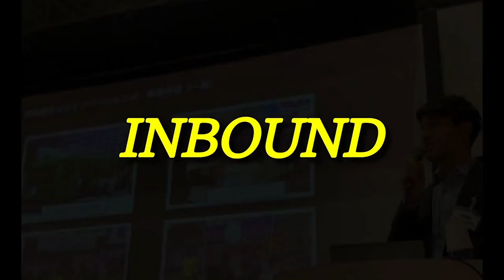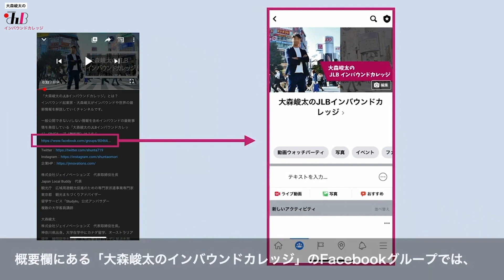【2020年オススメ本】インバウンドを知るために読むべき３冊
こちらは一般公開していない情報を含め、インバウンドの最新事情を発信しているFacebookグループ(無料版)です。お気軽にご参加ください！
※URLを押しても表示されない場合はFacebookで「大森峻太のJLBインバウンドカレッジ」と検索してください

今回のテーマは「インバウンド本」です！
これからインバウンド事業を始める方や、更に詳しくなりたい方にオススメのインバウンド本を３つに絞ってオススメします！是非ご覧ください！

【今回のオススメ本】
『スピードマスター 1時間でわかる インバウンド対策 訪日外国人のおもてなしはこれで決まり!』

『超・インバウンド論』

『世界一訪れたい日本のつくりかた』

☆参考になったことや、質問等があればどしどしコメントしてください！

// 現在
株式会社ジェイノベーションズ　代表取締役社長
Japan Local Buddy　代表
観光庁　広域周遊観光促進のための専門家派遣事業専門家
東京都　観光まちづくりアドバイザー
留学サービス「StudyIn」公式アンバサダー
関東学院大学国際文化学部など複数の大学客員講師

神奈川県出身。大学在学中にカナダ留学、オーストラリア留学、韓国留学を経験。大学卒業後はカナダに拠点を移し、1年半かけて海外を巡り観光の最前線を学ぶ。帰国後、外国人旅行者向けボランティアガイド団体を立ち上げ、約5,000人のボランティアガイドを全国で集める。2016年12月にインバウンド事業をメインに手掛ける株式会社ジェイノベーションズを設立。会社を経営する傍ら、インバウンドの専門家として行政などのアドバイザーを務め、メディアなどでもインバウンドの最前線を発信している。東京都観光まちづくりアドバイザー。観光庁「広域周遊観光促進のための専門家派遣事業」専門家。海外留学サービス「StudyIn」公式留学アンバサダー。